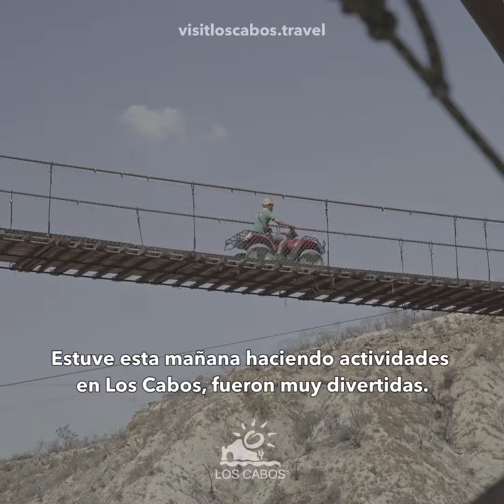Cabo Experiences with ATP Players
See how ‪ATP players from the Abierto Los Cabos, Dusan Lajovic Official, Pablo Carreno-Busta, Sergiy Stakhovsky, Aisam ul Haq Qureshi, Adrian Mannarino & Tigre Hank experienced an action-packed day exploring ‪LosCabos on an ATV & Zip Lining Tour with WILD CANYON.